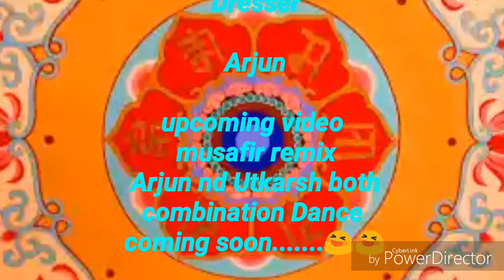Musafir dance by utkarsh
Thanks for
JAVSMU
MSR